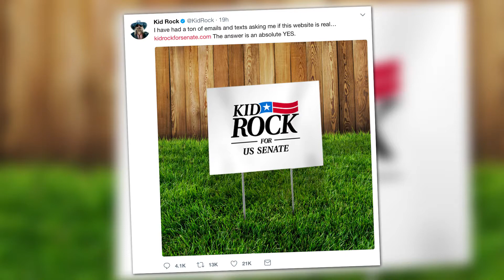Kid Rock Confirms Aspirations to Run for Senate in Michigan | Splash News TV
Kid Rock confirms his aspirations to run for Senate in Michigan in Nov, 2008.

Would you vote for the Long-Haired Redneck Rock-N-Roll Son of Detroit for U.S. Senate?? Because Kid Rock is running!

The singer turned possible politician Tweeted this campaign sign promoting his kidrockforsenate.com site, saying “I have had a ton of emails and texts asking me if this website is real… The answer is an absolute YES!”

Ba-wit-ti-ba, baby! Robert James Ritchie, better known as the Detroit City Cowboy, the American Badass, is reportedly running for Senate in Michigan and is ready to make a difference in his home state.

According to Us Magazine, if Kid Rock does follow through with his political agenda, he’ll run against democratic politician, Debbie Stabenow, in Nov. 2018.

Stabenow has reportedly shot back at Kid, saying “I concede is is better at playing the guitar, and I’ll keep doing what I do best, which is fight for Michigan.”

Guess what Deb? You’ve never met a mother effer quite like Kid.